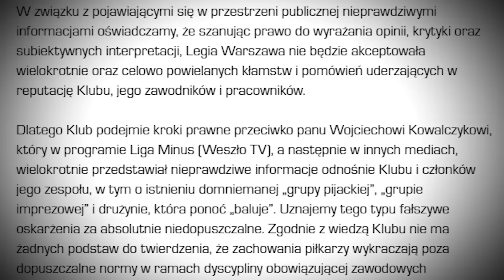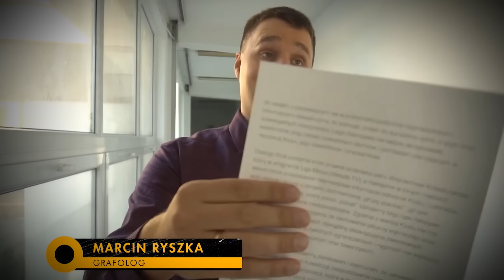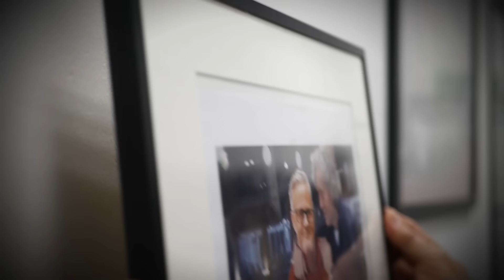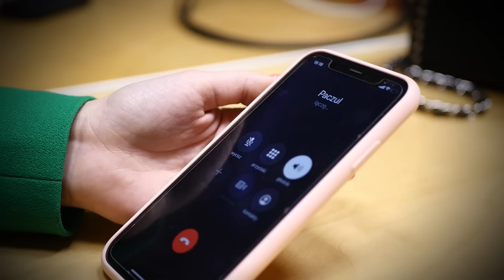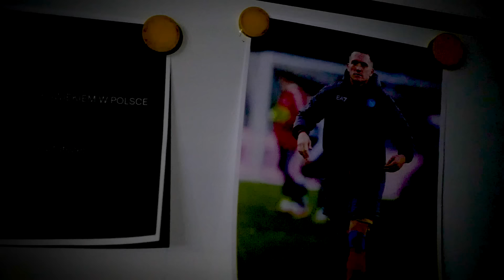NO LUDZIE POZWANI! #1. DOKUMENT O WOJCIECHU KOWALCZYKU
Serial o perypetiach Wojciecha Kowalczyka, który kocha życie, ale na przeszkodzie tej miłości stanął Dariusz Mioduski.